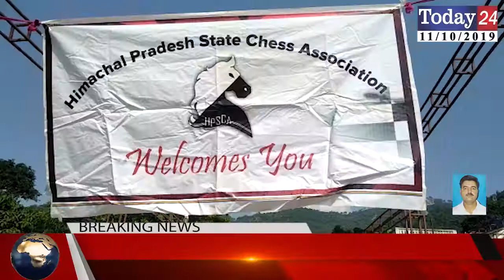ज्वालामुखी में राज्य स्तरीय शतरंज प्रतियोगिता का आगाज | Today24